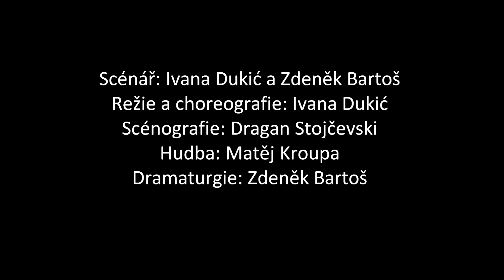Od praotce k tatíčkovi.wmv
Západočeské divadlo v  Chebu | Premiéra: 27. února 2010 | Derniéra 14. ledna 2012 || Scénář: Ivana Dukić a Zdeněk Bartoš | Režie a choreografie: Ivana Dukić | Scénografie: Dragan Stojčevski | Hudba: Matěj Kroupa | Dramaturgie: Zdeněk Bartoš